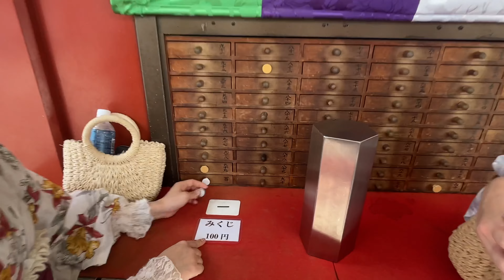Asakusa Jalan Jalan 2023🇯🇵浅草食べ歩き in Japan | 日本一時帰国 | インドネシア | ジャカルタ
Kali ini vlog yg saat kita ke Jepang!!!
Kita mengenakan yukata di Asakusa dan pergi makan di sekitar 👘🍡
Jangan lupa nonton sampai akhir ya♡
今回は日本一時帰国したときのvlogです🇯🇵
浅草で浴衣着て、食べ歩きをしました〜👘🍡
是非最後まで見てください♡
○info :
姉：Maria
妹：Yuria
インドネシア、ジャカルタ在住です🇮🇩
Halo!  👋
 Kakak: Maria
 Adik: Yuria
Kita tinggal di Jakarta, Indonesia 🇮🇩